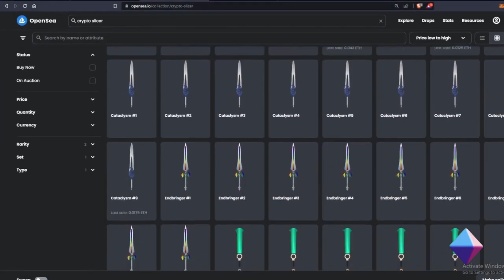Cryptoslicer Game Review - PlayToEarnGames.com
Cryptoslicer is casual free to play and play to earn NFT game you can play on your mobile devices